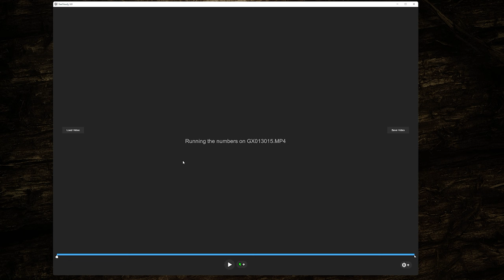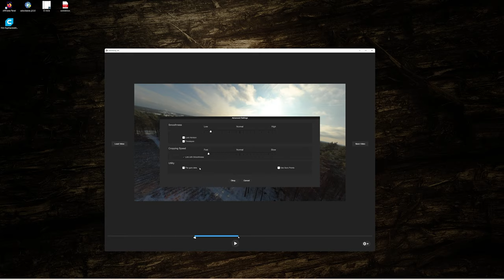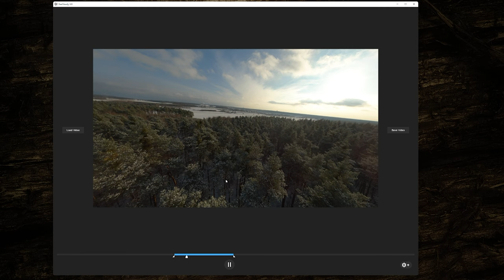Jak stabilizować ujęcia z DRONA FPV w REELSTEADY GO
Od dłuższego czasu zabierałem się za ten prosty poradnik, ale dobrze wiem, że bardzo wielu z Was nie wie Jak stabilizować ujęcia z DRONA FPV w REELSTEADY GO. Gopro zbiera informacje do pliku z gyro i dzięki temu możemy uzyskać ten unikalny płynny look.

00:00 - 03:33 - INTRO
03:33 - 06:25 - PRZED I PO STABILIZACJI
06:25 - 08:39 - REELSTEADY GO

Kamera: FX3 i Sony a7iii + A6400 + GOPRO6
Obiektywy: Tamron 17-28 + 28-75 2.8
                    SONY 50mm 1.8 + 85mm 1.8
                    CANON: MC11 + Canon 135mm 2.0
Stabilizacja:  @DJI  RONIN
DRONY: DJI MAVIC 2 ZOOM + Mavic 2 Pro
DRON FPV: Beta95x v3 i APEX 5"
Dźwięk: Mikroporty BOYA + ZOOM h2n + Rode Videomic PRO NTG